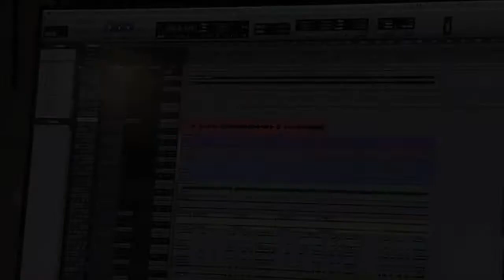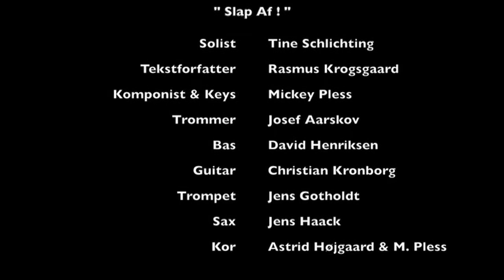Tine Schlichting 'Slap Af'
Se videoen til Tine Schlichtings skønne dansktop-hit 'Slap Af'. Sangen havde premiere til Dansktop Prisen 2018, hvor Tine Schlichting medvirkede i talentudviklings-programmet 'Mig og min mentor' sammen med legendariske Dario Campeotto.